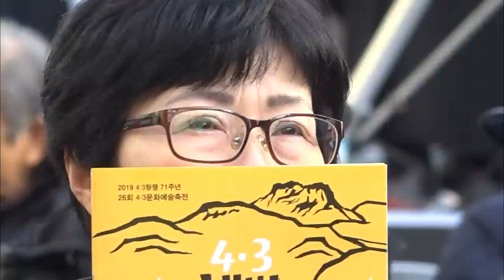바람의 몸짓 4.3 진혼무(생방송 제주가 좋다)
제주4.3 제71주년 무대 선 민족무용가 김영란